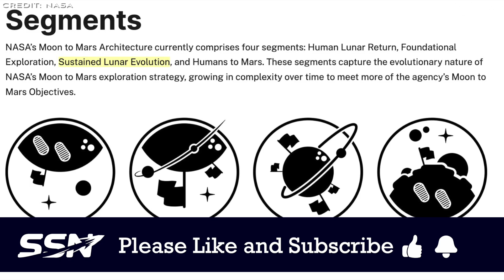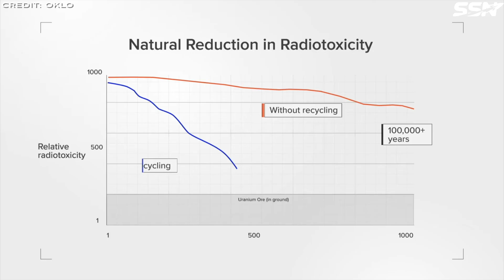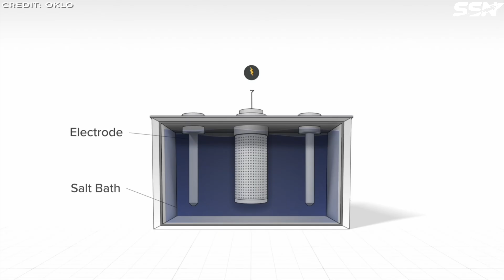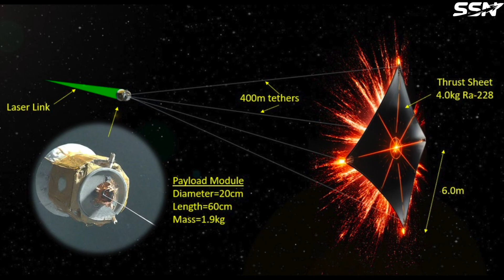Space Startup News: Astrobotic & Andøya Team Up, New Top NASA Official & Oklo Nuclear Fuel Facility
In this week’s space news, Astrobotic to launch their Xodiac vehicle from the Andøya spaceport. NASA gets a new Associate Administrator and Oklo to build a $1.6 billion nuclear fuel recycling facility.

00:00 Astrobotic Signs Launch Agreement with Andøya Space
01:41 New Associate Administrator of NASA
05:11 Oklo to Build a New Advanced Nuclear Fuel Recycling Centre
07:33 Outro

It’s all a game! – Behind The Black – Robert Zimmerman

Oklo Announces Fuel Recycling Facility as First Phase of up to $1.68 Billion Advanced Fuel Center in Tennessee